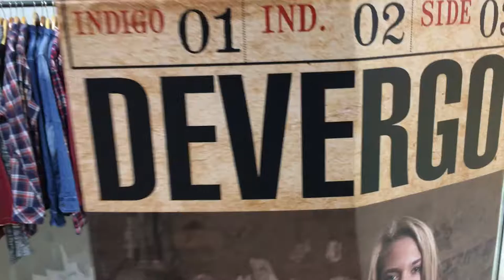Devergo - Partner pre Oblecenie | 9.12.2016